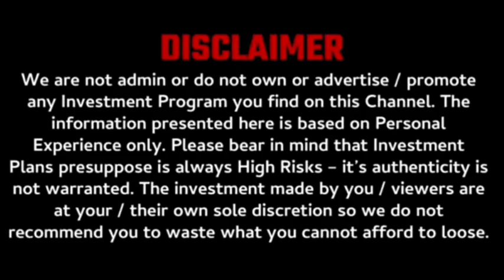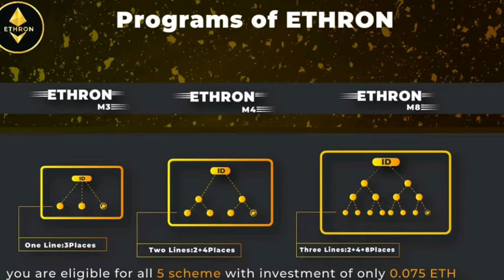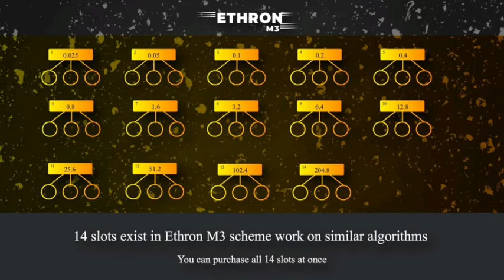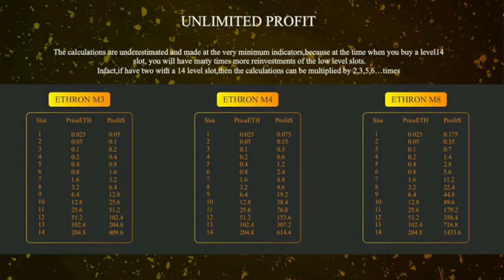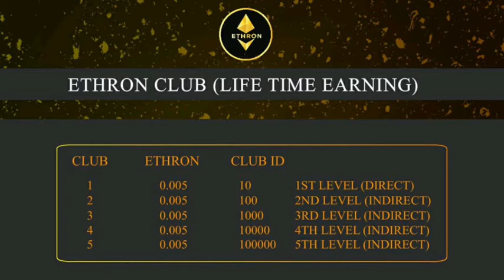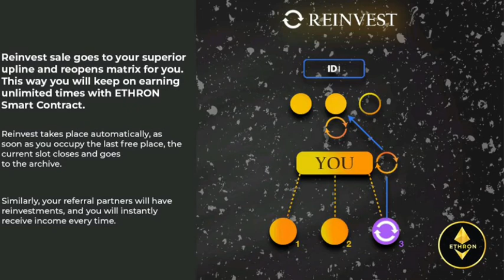Ethron full mlm plan in hindi | new mlm plans | mlm business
mlm channels
promotion channels

mlm live
mlm marketing
mlm scheme
mlm training
mlm website

sandeep minhas
sandeep